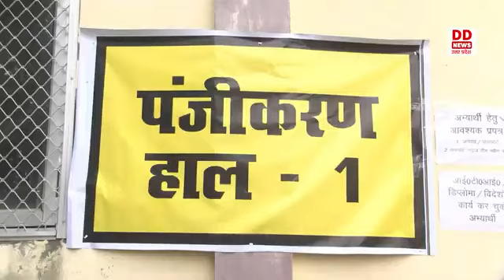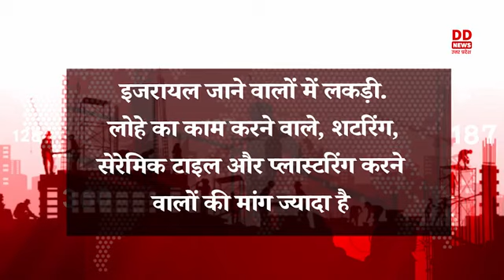इजरयाल को फिर से बनाएंगे उत्तर प्रदेश के युवा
इजरयाल  को फिर से बनएंगे उत्तर प्रदेश  के लोग
israel mein job kaise paye